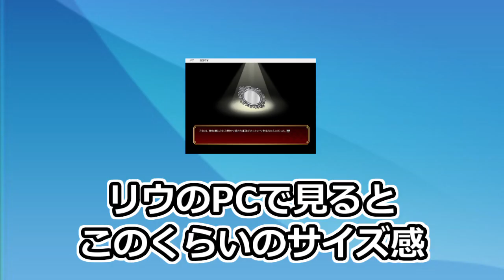怒りと恐怖に塗れたサスペンス【サスペンス】鏡の果ての牢獄 #1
〇鏡の果ての牢獄について〇
鏡に映るその姿は、嘘か真か。桜の花びらがひらひらと舞う頃。中学３年生になった主人公達は、ある日校舎の中で不思議な声を耳にする。
声のするほうへ足を運んでいくと、そこにはとても綺麗な鏡があった。
「助けて」「助けて」と鏡から聞こえてくる幼い少年の声。まるでその声に誘われるように主人公達はなんと鏡の中へと吸い込まれてしまう。そこで目にした光景は、息を飲むほどに恐ろしいものだった。数年前に廃校になったはずの小学校……。存在するはずのない空間に足が竦むが、どうしても逃げられない。
「僕は……罪を犯した」
鏡から聞こえてきた声の主であろう少年が、そこにはいた。この少年は一体何者なのか。ここからは脱出することができるのか。恐怖と絶望に染まった舞台が今、幕を上げる。
ゲーム名：鏡の果ての牢獄
制作者様：藤坂みなみ様